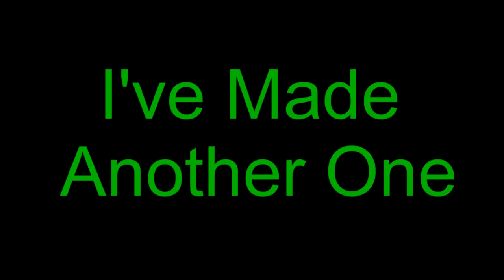I've Made Another One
Super Mario Brothers Koopa Turtle, I decided to make this today took me 20 minutes to make.